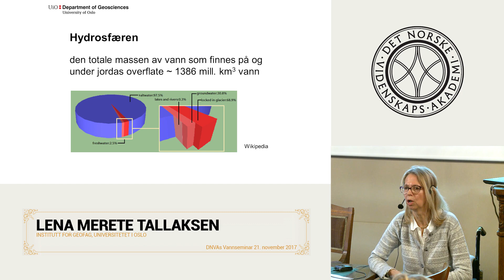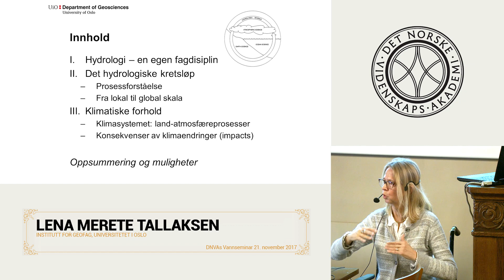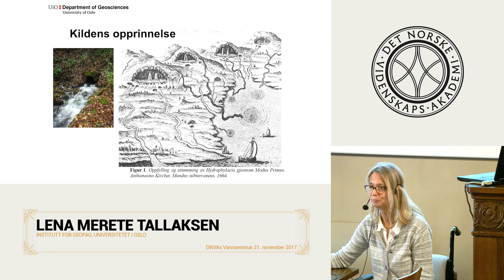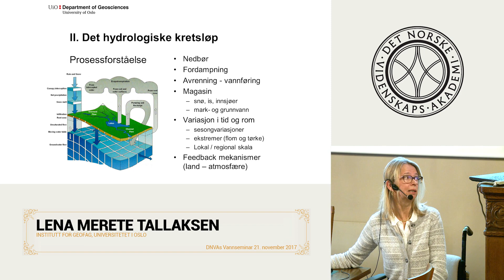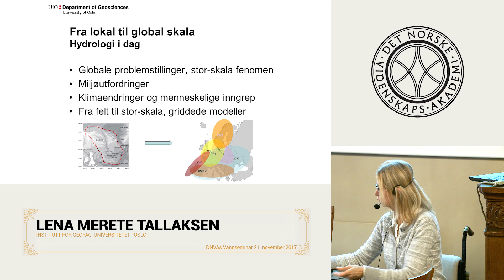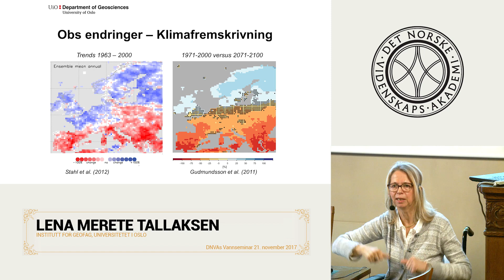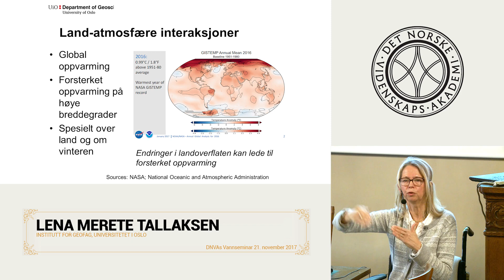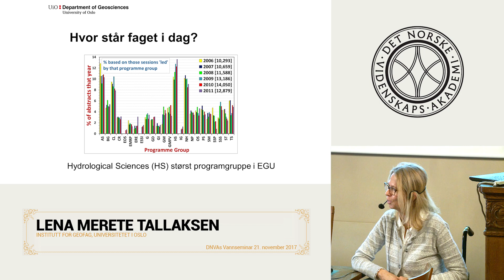Vann: Hydrosfæren og klimatiske forhold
Lena Merete Tallaksen er professor ved Seksjon for naturgeografi og hydrologi på Universitetet i Oslo.

Dette er ett av foredragene som ble avholdt på møte fagsymposiet "Vann - natur, kultur og politikk" i regi av Det Norske Videnskaps-Akademi 21/11/2017

Thumbnail Photo Credit: Privat